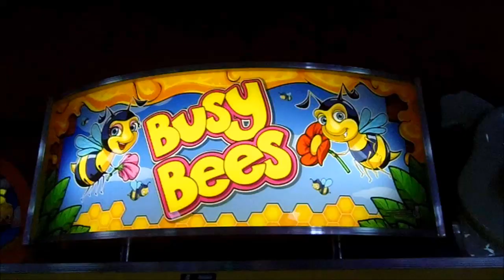Coin Operated Busy Bees Pusher Amusement Arcade Machine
Filmed at Claremont Pier, Lowestoft on June 9th 2021.

This machine is manufactured by Harry Levy of Broadstairs.